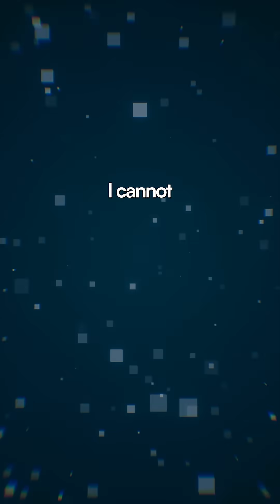The Dark Side of AI You Need to Know#shorts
AI is evolving at lightning speed and changing our world in unimaginable ways. But with progress comes risk. As it becomes harder to tell what is real and what is AI-generated, awareness and constant upskilling are more important than ever. Stay informed, stay prepared.